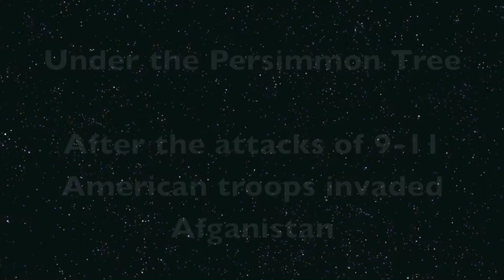Lego under the persimmon tree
This is a lego video my friend and I made for a 7th grade school project. It is based on the book "Under the Persimmon Tree".